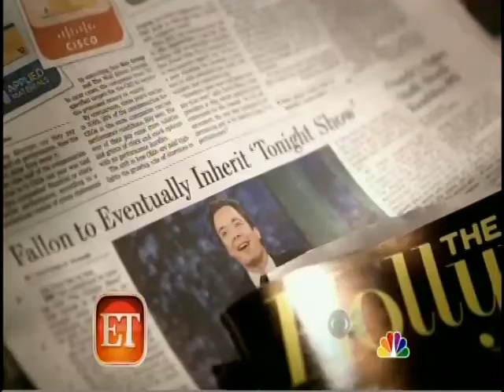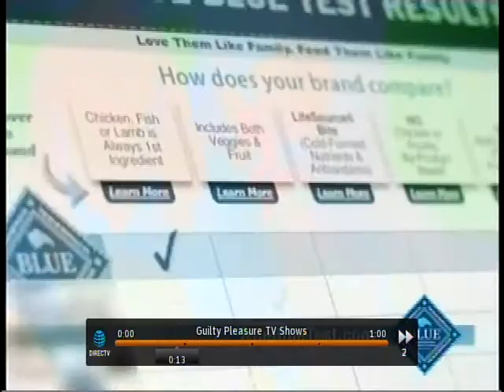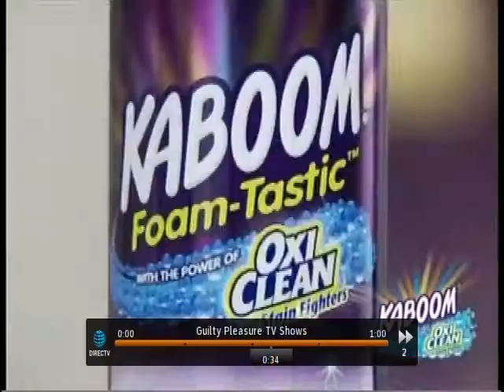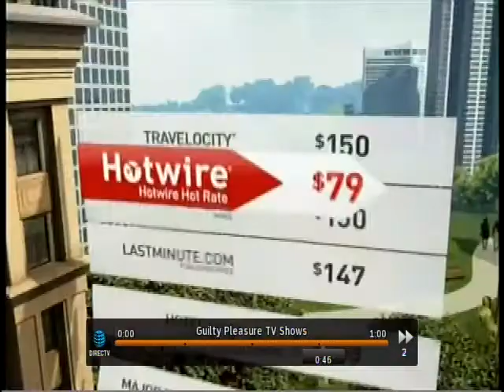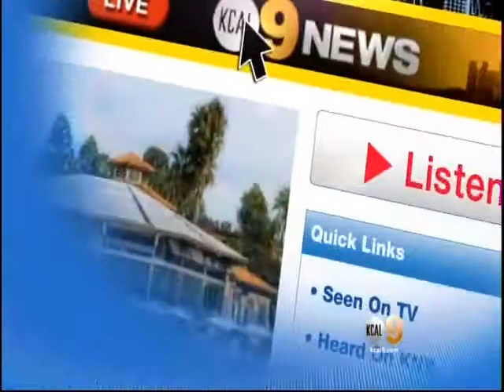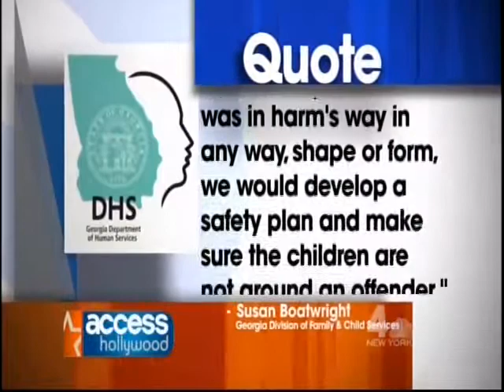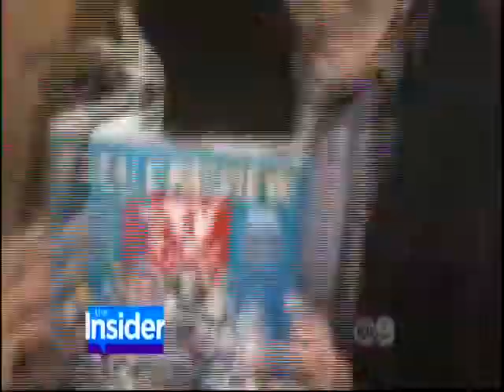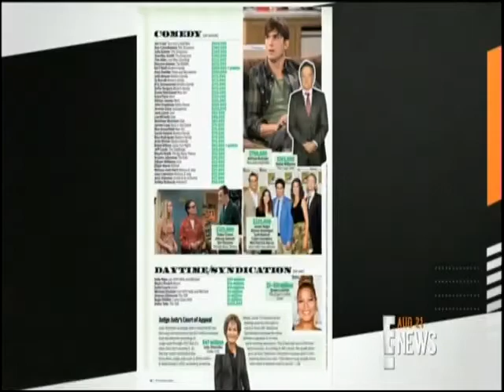Leno/Fallon Duet: Mike on "Entertainment Tonight" (April 2013)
Jay Leno and Jimmy Fallon sing about their late-night transition, and I talked to "Entertainment Tonight" about it in April 2013.